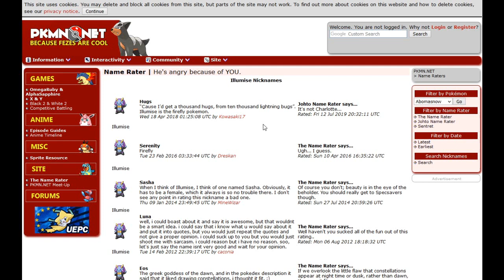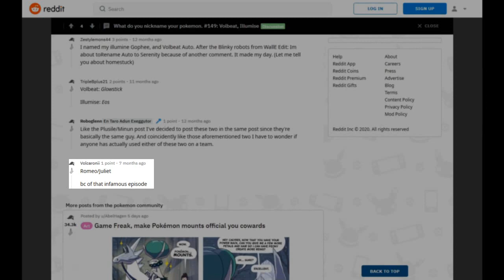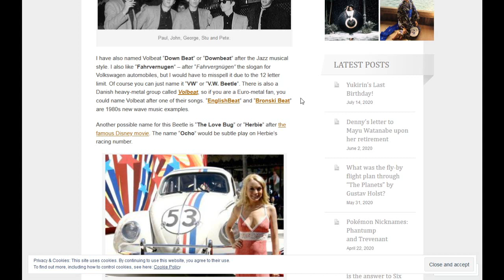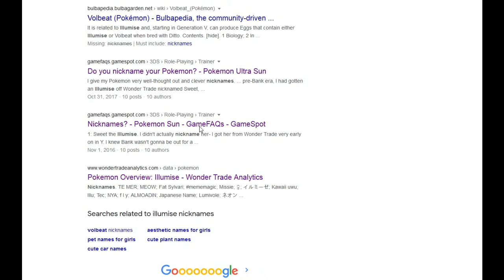Nicknames For Illumise